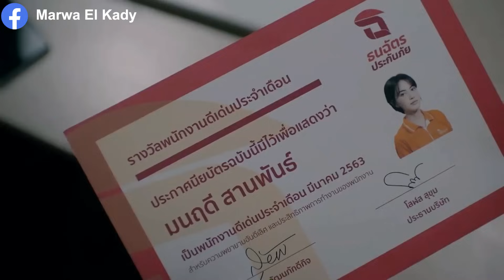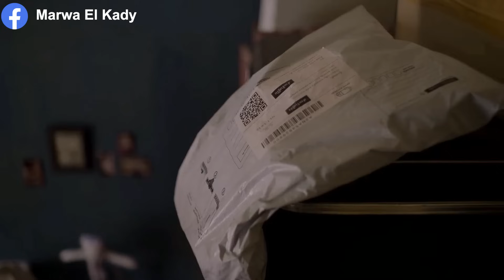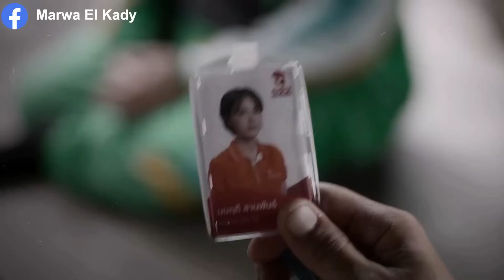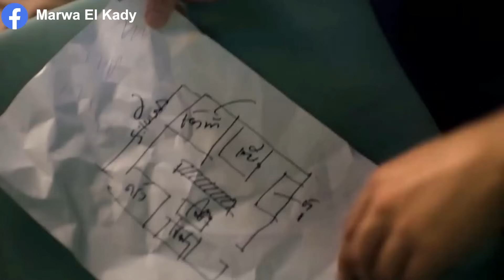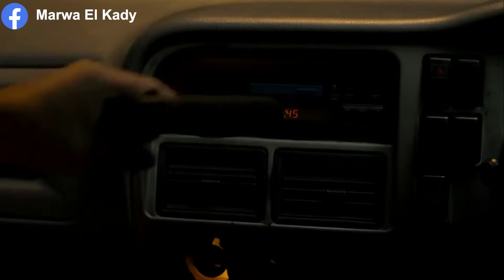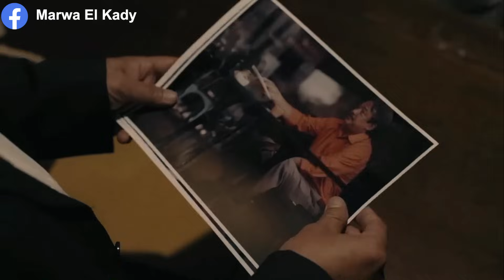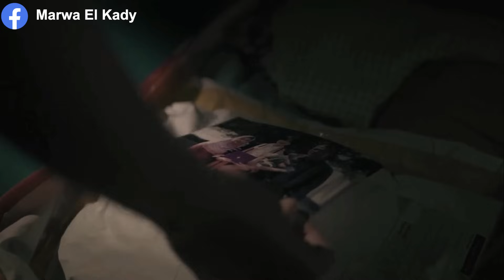بتلاقي صندوق قدام بيتها فيه فلوس كتير بيورطها فى جـرايم وبتطاردها عصابة عشان ترجعه (ملخص 6ixtynin9)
ملخص المسلسل التايلاندى 6ixtynin9